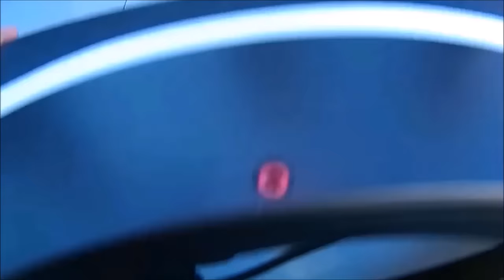Monaco Yacht Show 2015 Toys for Boys Transformer Yacht Club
update 2016: MYS2016 Monaco Yacht Show 2016 28Sept-1st Oct
on the water, on the scene

Direct Time links click left
07:23 TOYS for boys - water toys
07:23 Kormaran.com K7 Transformer boat
08:00 Deepflight.com Dragon submarine
09:55 Bluepowermarine.eu electric Board
10:21 Dockstartechnologies.com magnetic docking
11:19 Yacht Club de Monaco $100m
11:54 Solandge $200m SuperYacht Lurssen
12:11 Silver Fast: Alu 20%